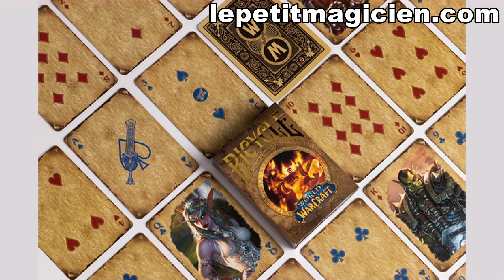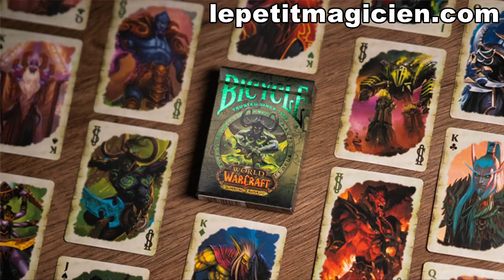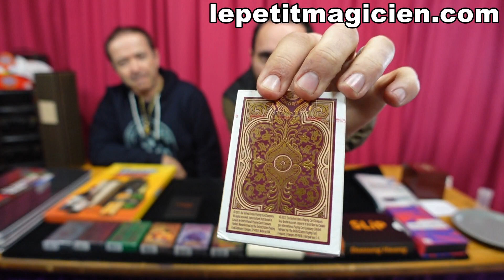Unboxing N°47 - lepetitmagicien.com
00:00 - Unbnoxing N°47 :
00:45 - The Appearing Bottle - George Iglesias :

05:00 - Bicycle Jacquard :

05:38 -Bicycle World of Warcraft N°1 :

05:38 - Bicycle World of Warcraft N°2 :

05:38 - Bicycle World of Warcraft N°3 :

06:42 - Bicycle Cypher :

07:05 - Bicycle Cinder :

07:33 - Bicycle Verbena :

08:08 - N9 Black - N2G:

13:03 - Double Cross Jumbo - Mark Southworth's :

15:15 - Invisible Date - Mathew Knight's :

22:46 - Tubik - Tora Magic :

26:23 - Slip WHITE :

35:20 - Dropped Call - Kyle Purnell & Zach Evans :

41:57 - Tapis luxe Epais 4 Couleur - 28 x 40 - Murphys :

43:03 - Flick Wallet - Tejinaya & Lumos :

43:03 - Water Spirit - Tcc :